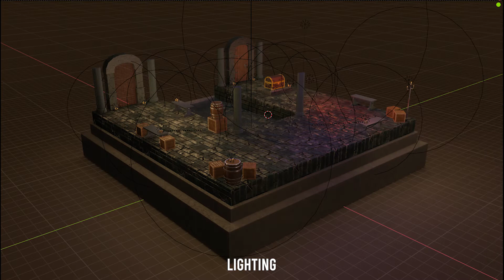Nomad Nimrod Key Visual (Breakdown)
This is a concept for a Turn-Based Strategy Medieval Dungeon game about Hunter named Nimrod The Nomad who hunts monsters for living. He usually travels around multiple kingdoms to get contract to clear out the dungeon filled with monsters.
Genre: Turn-Based Strategy,Dungeon, Medieval, Puzzle, Board Game Style
Target Audience: Teenager, Young Adult

Collaborative Project:
Teeraphat Ngamvitroje (Me)
Poonyapat Leartprapun
Poomraphee Dara